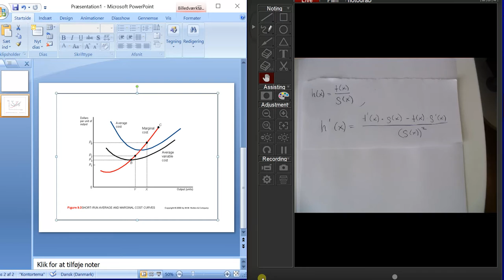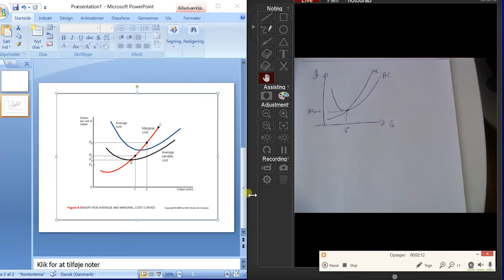mc skærer i ac minimum